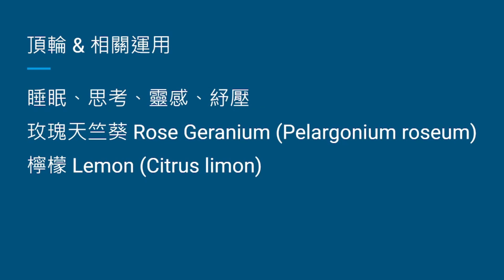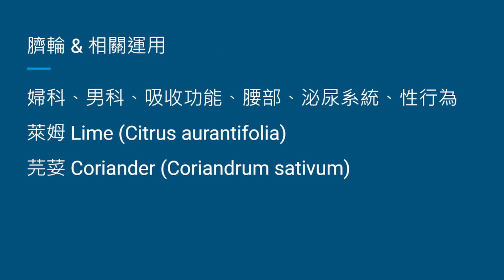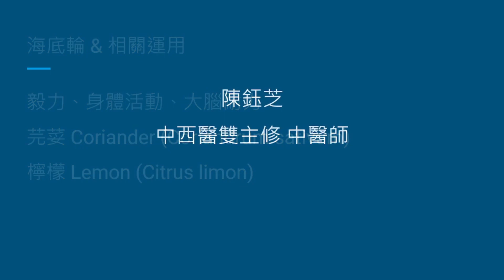2023 癸卯年 夏季 脈輪能量精油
陳鈺芝 中西醫雙主修 中醫師

2023 癸卯年 夏季 脈輪能量精油 (介紹 & 詳細配方)
(付費內容)
XXXXXXXXXXXXXXXXXX

我是一位在台灣的中西醫雙主修中醫師，因個人腦瘤以及延伸之神經損傷，開啟為時十多年的自我療養過程，並且將其應用於臨床。我對於情緒療癒、身心靈領域也具備獨特見解。

戶名：陳鈺芝
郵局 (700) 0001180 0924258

延伸閱讀 (公開文章)：2023 癸卯年 身體能量保養

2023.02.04 癸卯年 春季 脈輪能量精油
中醫影片每月第一個週六早上10點發佈 (GMT+8)

販售